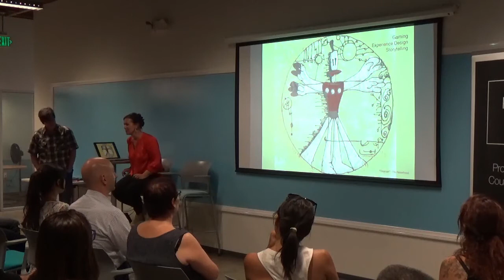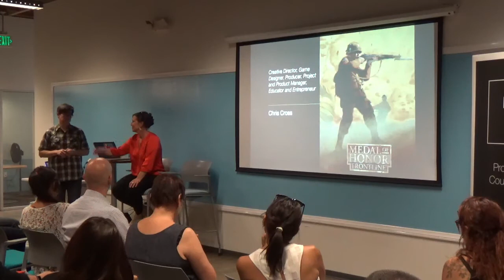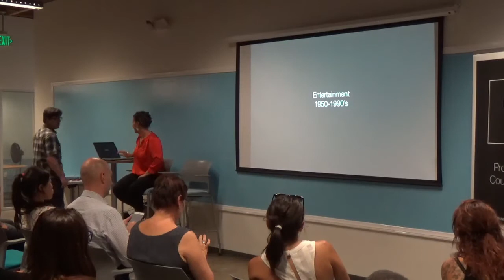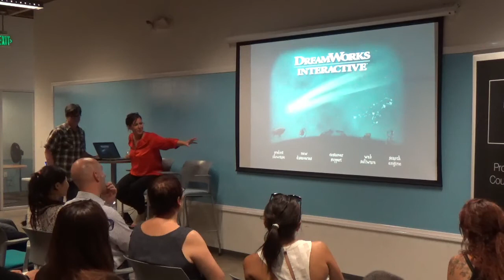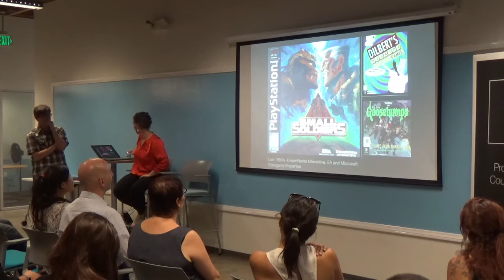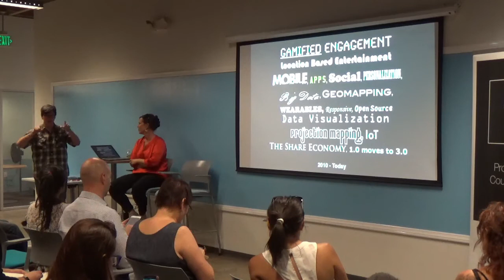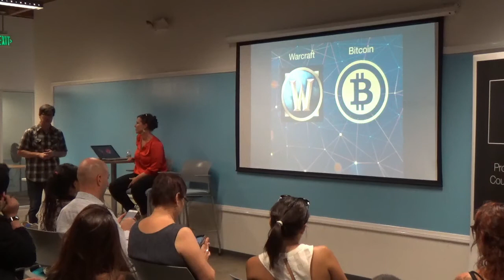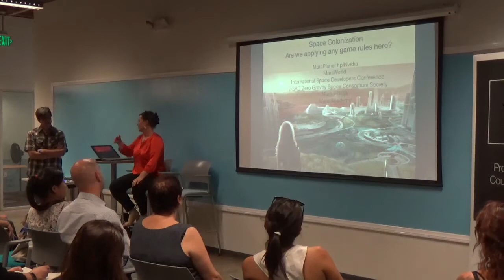What Is Game Theory by DreamWorks' former Product Managers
Product Management event in Santa Monica about what game theory is.

How are gaming, experience design and storytelling critical to future project developments? Kathleen Cohen and Chris Cross talked about all three and also how each started, and the cross section of how they are related.

The topics included:

1. Traditional Games vs. Traditional themed entertainment
Passive / Traditional Experience Design / Narratives

2. Digital Gaming Platforms vs. Interactive Engagement
Web, wireless, mobile, social, mobile, 2D/3D/4D, Data viz, projection mapping…
Timeline 1990’s - today

3. Immersive Experiences vs. Personalization
Big Data, AI, Holography, Machine Learning, Robotics, Geomapping, geo storytelling, metadata, VR/AR/MR/XR, imaging technology, 5D+, Motion Simulation, integrated media, etc..
Timeline 2018 - future

4. Space Colonization - Are we applying what we already know?

Kathleen Cohen is a highly creative, business savvy, big picture thinker who sits at the cross section of innovative projects and physical/virtual engagements.

From traditional fine arts & industrial design to animation, videogame, web, mobile and integrated media development, Kathleen's background includes a variety of different things. She's been the Producer, Project Manager, Product Manager and Program Manager for published game titles from DreamWorks Interactive, e-commerce Global Business Products for Fortune 100 clients of IBM's Center for Innovation, the launch of Disneyworld.com for Disney Parks and Resorts Online. Today, Kathleen operates her own consultancy, The Collaboratorium

Chris Cross is an entrepreneur, creative director and forward thinking leader with 20+ years experience in the video game industry. His career spans several game console generations and his most notable achievements were as Lead Designer and Design Director for the Medal of Honor franchise at DreamWorks Interactive and Electronic Arts selling 50+ Million units.

ABOUT US:
We host product management, data and coding events every week in Silicon Valley, San Francisco, Los Angeles, Santa Monica, Orange County and New York.

If you want to become a product manager in 8 weeks, see our upcoming courses